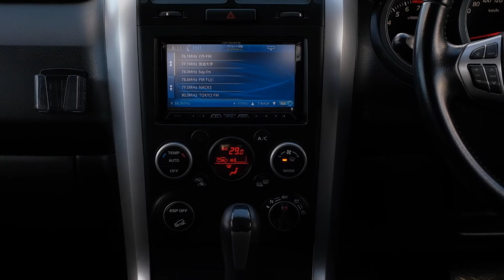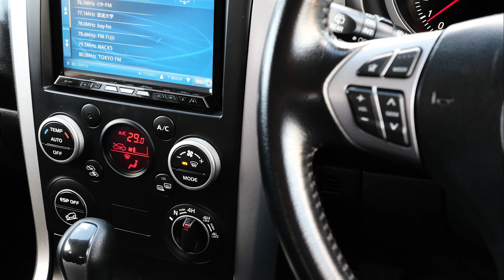2008 Suzuki Escudo 3.2lt XS 4WD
Hard to Obtain with Cruise Control, Heated Seats, ESP and so much more! Enquire 'Today' to secure your interest!

Great chance to buy a 4WD 3.2lt XS Package with the cool look. Super amazing performance and style, these are just one of the best value for money driving SUV's you can get! do not miss this opportunity to add enjoyment to your day to day life!

This vehicle is priced very well and includes:
-'AA' Appraised
-200 Point Vehicle Compliance Inspection Completed
-Band Expander
-New WOF
-3 Month Warranty
-Oil And Filter Service

Delivery within NZ within 7 business days to your door!

-Trade ins/Part Exchange Welcome
-3.2lt Chain Driven Engine
-Automatic gearbox
-Heated Seats
-XS
-ESP Stability
-Cruise Control
-4WD/Hi/Low/Lock/Neutral
-Factory Tinted Glass
-SRS Airbags
-ABS Brakes
-Power Steering
-Factory Alloy Wheels
-Driving Lights
-5 Doors
-Power Windows & Mirrors
-Climate Air-conditioning
-ESP Stability Control
-Central Locking with Remote Proximity Key

Wheeler Motor Company WILL trade, Ring us today to discuss your Trade-in and arrange a demonstration!
Central Christchurch!